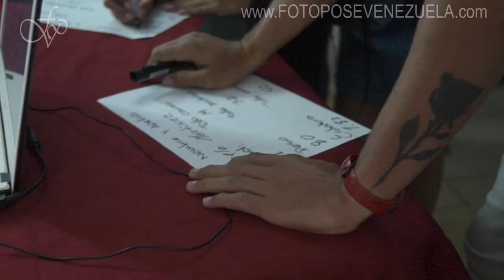Casting de Modelaje en Venezuela CastingFPV 2020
Un segundo día de casting, lleno de experiencias, la emoción se encuentra en el ambiente, sonrisas, lagrimas de alegría y mucho mas!
Mas de 500 personas esperando por los resultados de quienes serán los seleccionados para nuestra temporada 2020
¿Tú también puedes ser parte de la experiencia FPV?

¿Quieres ser modelo profesional?
Para mas información visita nuestra pagina web!